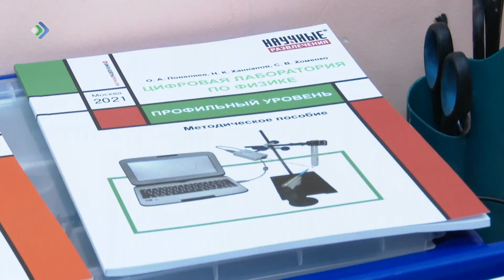Студия 11. 21.02.23